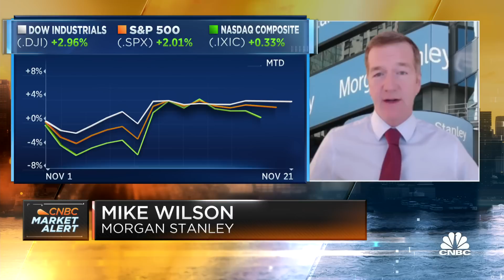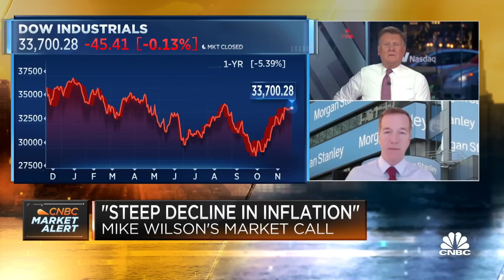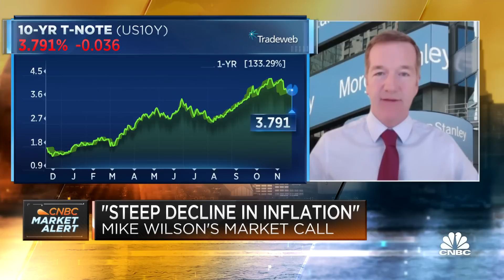Morgan Stanley CIO Mike Wilson: We are bearish on earnings in 2023 but bullish for 2024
Mike Wilson, chief investment officer for Morgan Stanley, joins CNBC's 'Squawk Box' to break down his market forecast for 2023.